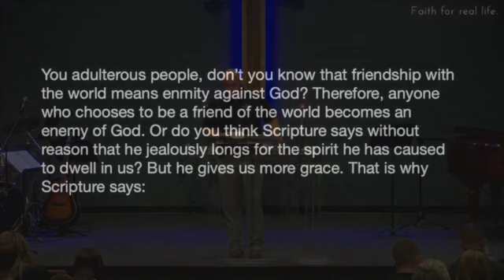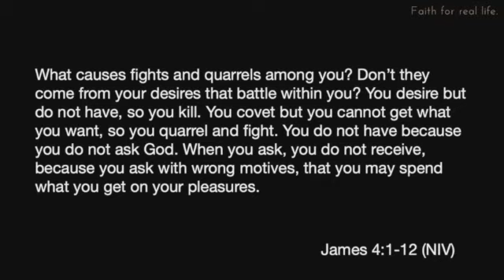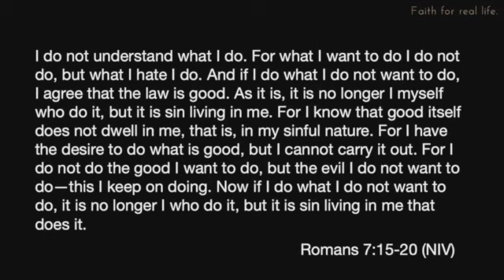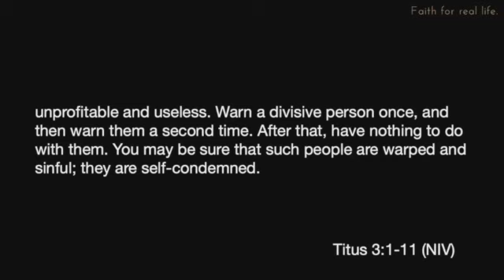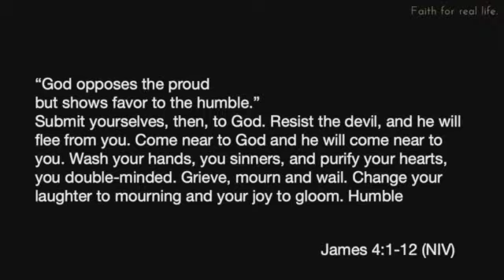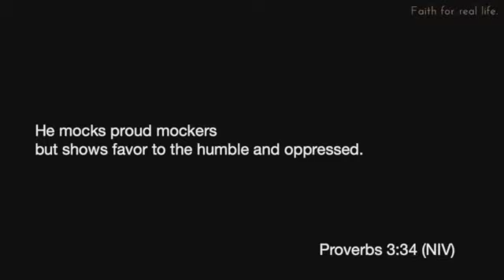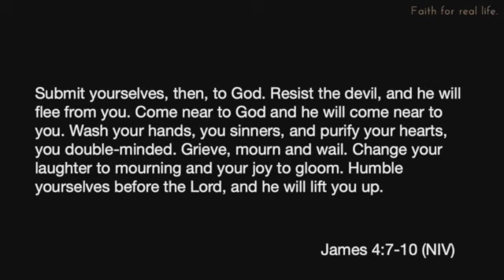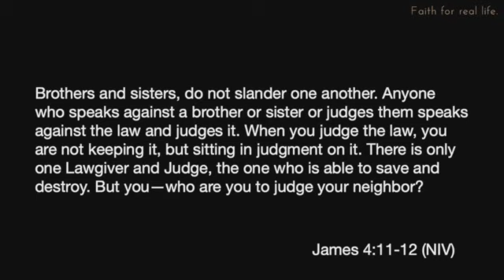Submission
Speaker: Pastor Andrew Happ